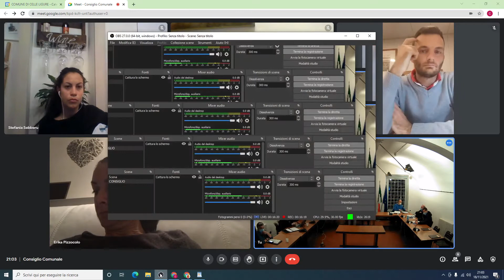Consiglio Comunale del 18 Novembre 2021